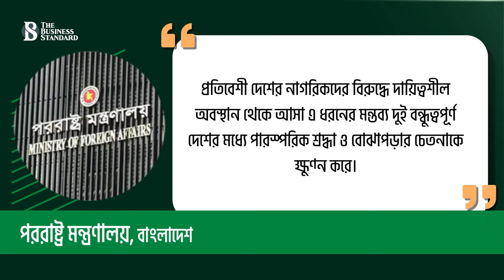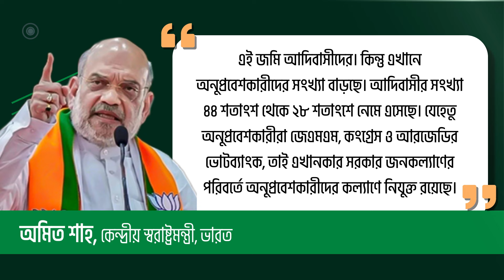অগ্রহণযোগ্য মন্তব্য করা থেকে বিরত থাকার পরামর্শ দিতে ভারতের প্রতি আহ্বান বাংলাদেশের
ভারতের কেন্দ্রীয় স্বরাষ্ট্রমন্ত্রী অমিত শাহর বক্তব্যের তীব্র প্রতিবাদ জানিয়েছে বাংলাদেশের পররাষ্ট্র মন্ত্রণালয়। ২৩ সেপ্টেম্বর ঢাকায় ভারতীয় ডেপুটি হাইকমিশনারের কাছে হস্তান্তর করা প্রতিবাদলিপির মাধ্যমে গুরুতর সংশয়, গভীর আঘাত ও চরম অসন্তোষের কথা জানিয়েছে পররাষ্ট্র মন্ত্রণালয়।